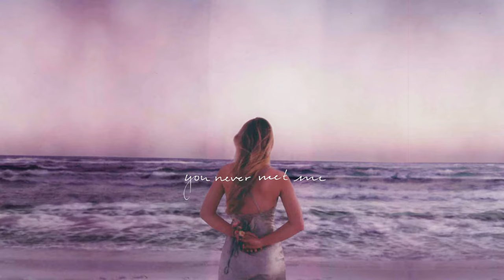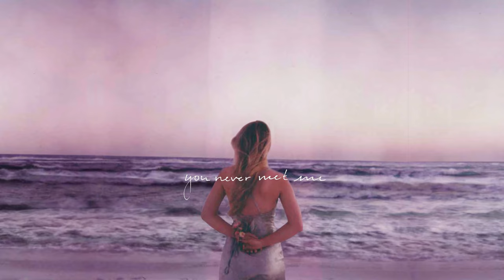sydney rose - cellophane (official visualizer)